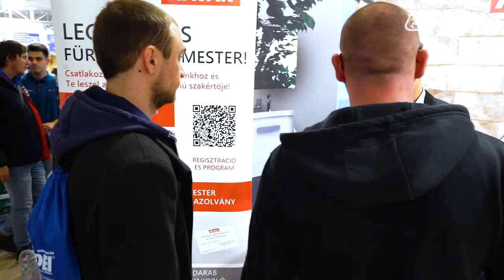8. Országos Építőipari Szakember Találkozó - Egy nap az építőipari szakemberekért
Az Országos Szakember Találkozó már nyolcadik alkalommal került megrendezésre, a Lurdy Házban.
Képviseltette magát a szakma állami és érdekképviseleti oldalról is. Beszédet mondott Lánszki Regő, az Építési és Közlekedési Minisztérium építészeti államtitkára, majd Koji László, az ÉVOSZ elnöke is. Ezután Markovich Béla, a Mapei ügyvezetője tartott előadást. A délután folyamán Klein Dávid expedíciós hegymászó motivációs előadását nézhették meg az érdeklődők.
A Mapei szakmai előadásai teli teremmel futottak, ráadásul a szünetekben is folyamatos volt a termékek kipróbálási lehetősége. Szó esett innovatív festékcsaládjainkról, burkolási megoldásokról vékony padlófűtések esetén, a burkolást megkönnyítő, egyszerűsítő technikákról és anyagokról is. Nagy érdeklődést váltott ki az „Egyszerű megoldások, könnyen használható termékek kisgeneráloknak és kőműveseknek a tartósabb eredményért!” - című komplex, közel egy órás bemutató is.
A kiállítók folyamatosan mutatták be standjaikon újdonságaikat, megoldásaikat. A Tool Jó és a Rubi, - mint VIP kiálltók – egyedi akciókkal is készültek. A Bosch, a Ravak, a Magic Tools és a Barabás Téglakő csapata előadást is tartott az érdeklődőknek.
De a további kiállítók is kedvezményekkel és speciális árakkal készültek erre a napra. Kiállított a Flex, a Sigma GaTe, a BauTool – Merkbau, az EJOT, a Raimondi, a Hufbau - Akker, a Diatech, az Euro-Tools Hungary - Kubala, a StábParketta - Collomix, az Eurokomax és az Induserv Állványművek is.
A Szakember Közösség tagjainak ingyenes szolgáltatásokat nyújtott a közösség ügyvédje, munkavédelmi szakértője, lehetett helyben biztosítási ügyintézést és Yettel flottakedvezményt is igényelni. A jelenlévők ez első 4 pontot a látogatással már meg is tudták szerezni a Mapei Pont Neked Partnerprogramjában. A mapeirepi.hu teljes kínálatával volt jelen.
A nap zárásaként a kiállítók és a Mapei felajánlásainak köszönhetően több, mint egymillió forint értékben vihettek haza szerszámokat, gépeket, ajándékutalványokat a szerencsések.